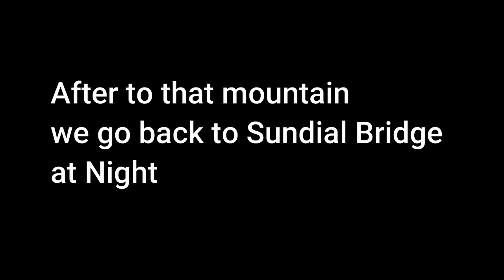Sundial Bridge and Burney falls Vlogs